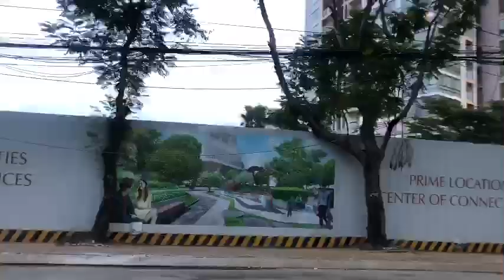Thực tế tại dự án Thảo Điền Green Towers Nguyễn Văn Hưởng, TP Thủ Đức